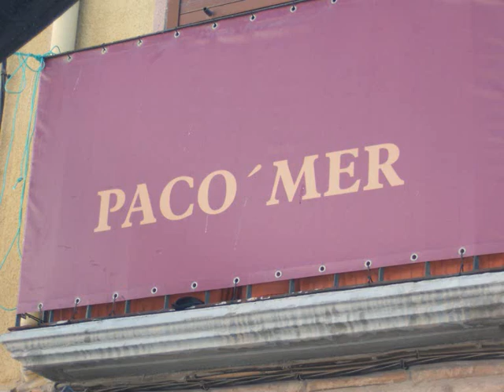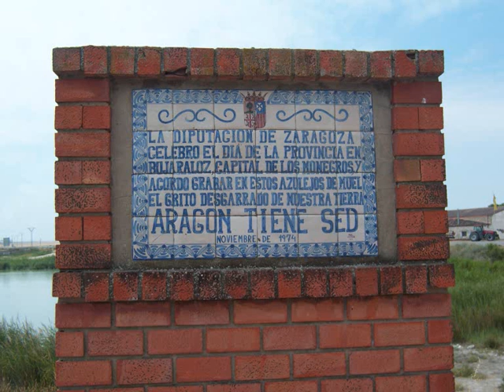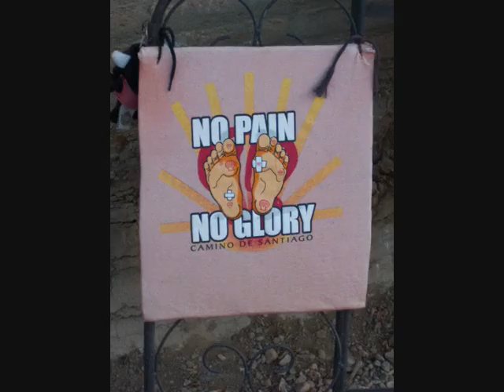El Camino (pics + instrumental song)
Pictures of El Camino de Santiago and an instrumental song I made.

Fotos del Camino de Santiago acompañadas por una canción instrumental. Concretamente, las fotos son del Camí de Jant Jaume, que va de Tarragona a Santiago, hecho en verano de 2008.